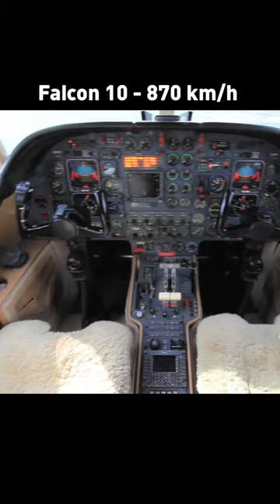Comparison of two of the fastest light jets! The Dassault Falcon 10 and the Syberjet SJ30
The 20th and 21st centuries have witnessed the development of some of the fastest and most advanced light jets in aviation history - The Dassault Falcon 10 and the Syberjet SJ30.